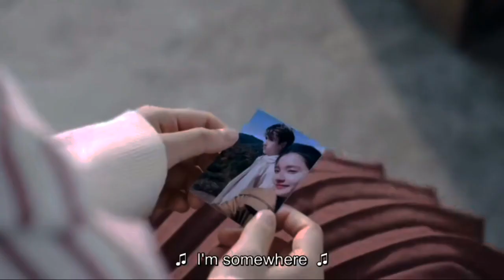Li xun X zhu yun mv _ let me down slowly_ lighter and princess fmv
lighter and princess fan edits mv _ let me down slowly mv